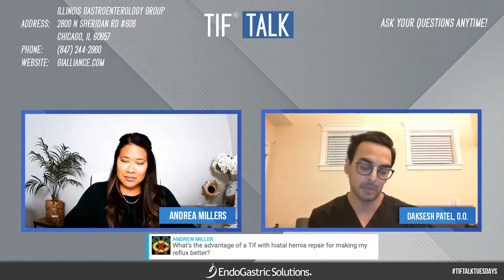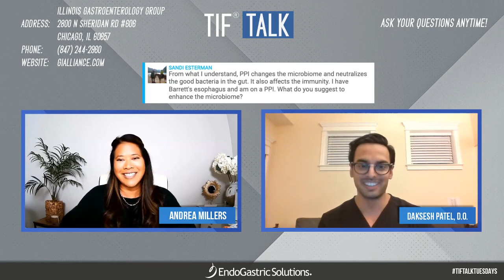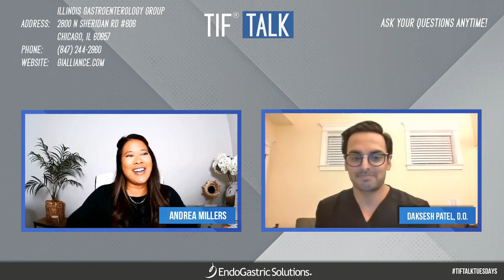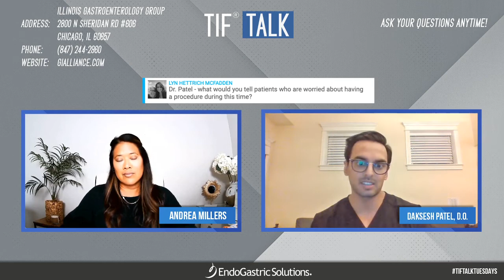TIF Talk with Dr. Patel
Dr. Patel is certified in Gastroenterology and Hepatology and is an active member of the American Gastroenterological Association (AGA), the American College of Gastroenterology (ACG), and the American Society of Gastrointestinal Endoscopy (ASGE).
He received his bachelor’s degree in biology from Pennsylvania State University at University Park and later earned his medical degree at Lake Erie College of Osteopathic Medicine in Erie, Pennsylvania. For his internship and residency in internal medicine, Dr. Patel attended Albert Einstein Medical Center in Philadelphia. Dr. Patel earned his fellowship in Gastroenterology at St. John's Providence Health System in Madison Heights, Michigan prior to completing his Advanced Therapeutic Endoscopy Fellowship at Rush University Medical Center in Chicago.
Throughout his medical training and beyond, Dr. Patel has remained active in clinical research, which has resulted in several publications and presentations at national meetings. Dr. Patel currently serves as Chief of gastroenterology and hepatology at AMITA St. Francis Hospital in Evanston, Illinois, and was the first to perform TIF at AMITA Saint Joseph Hospital in Chicago.
Dr. Patel takes great pride in providing the highest level of care for each of his patients that is up to date and evidence-based. He emphasizes patient education and values establishing long-term partnerships with patients based on respect, trust, and open communication